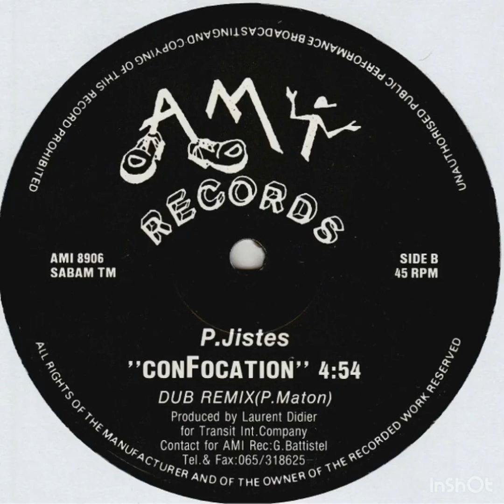P.Jistes - confication (dub remix)